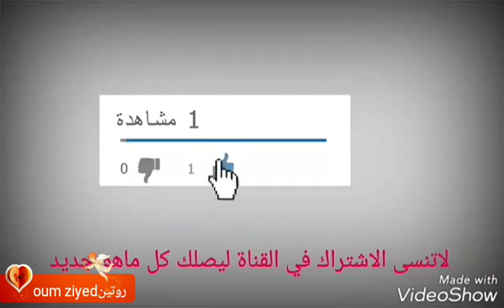crêpes_sans_beurre|كريب فقت و لقيت شتى فرحت😁دوزو معايا النهار🥰😘